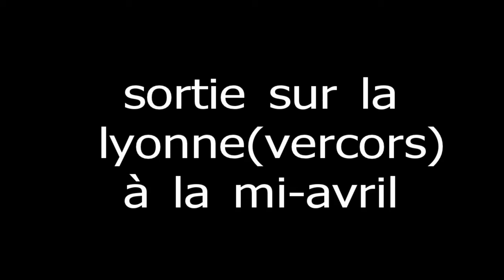peche de la truite sur la lyonne dans le vercors mi-avril 2011.mp4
petite matinée de peche au toc sur la lyonne dans le vercors